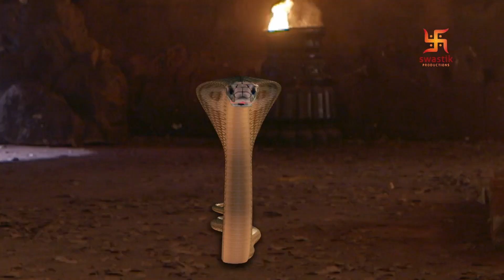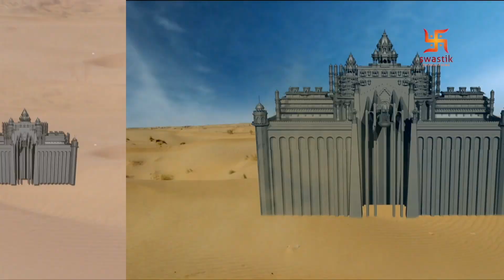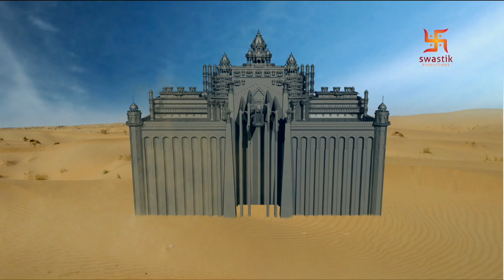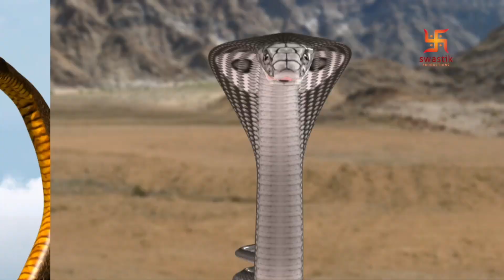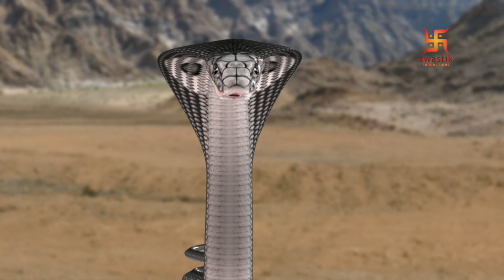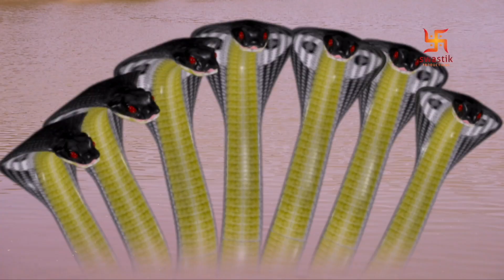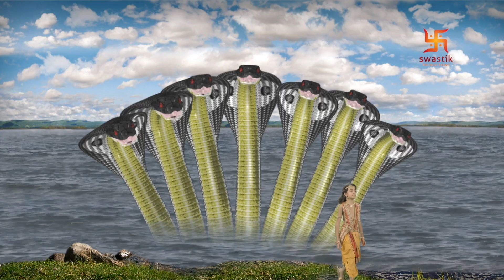बालकृष्ण | Part 63 | Baal Krishna | LIVE | बालकृष्ण का जीवन और उनकी कहानी| Swastik Productions India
Watch this LIVE video of Baal Krishna - Part - 63 now!

Watch the Leela of Krishna at its finest !

बालकृष्ण का जीवन और उनकी कहानी | Episode 294- 00:00:00
बालकृष्ण का जीवन और उनकी कहानी | Episode 295- 00:20:00
बालकृष्ण का जीवन और उनकी कहानी | Episode 296- 00:40:06
बालकृष्ण का जीवन और उनकी कहानी | Episode 297- 00:59:56
बालकृष्ण का जीवन और उनकी कहानी | Episode 298- 01:20:27
बालकृष्ण का जीवन और उनकी कहानी | Episode 299- 01:40:28
बालकृष्ण का जीवन और उनकी कहानी | Episode 300- 02:00:22
बालकृष्ण का जीवन और उनकी कहानी | Episode 301- 02:20:06
बालकृष्ण का जीवन और उनकी कहानी | Episode 302- 02:39:43
बालकृष्ण का जीवन और उनकी कहानी | Episode 303- 02:59:31
बालकृष्ण का जीवन और उनकी कहानी | Episode 304- 03:19:30
बालकृष्ण का जीवन और उनकी कहानी | Episode 305- 03:39:13
बालकृष्ण का जीवन और उनकी कहानी | Episode 306- 03:59:02
बालकृष्ण का जीवन और उनकी कहानी | Episode 307- 04:18:26
बालकृष्ण का जीवन और उनकी कहानी | Episode 308- 04:38:38
बालकृष्ण का जीवन और उनकी कहानी | Episode 309- 04:58:46
बालकृष्ण का जीवन और उनकी कहानी | Episode 310- 05:18:48
बालकृष्ण का जीवन और उनकी कहानी | Episode 311- 05:39:25
बालकृष्ण का जीवन और उनकी कहानी | Episode 312- 05:59:45
बालकृष्ण का जीवन और उनकी कहानी | Episode 313- 06:19:36
बालकृष्ण का जीवन और उनकी कहानी | Episode 314- 06:39:57
बालकृष्ण का जीवन और उनकी कहानी | Episode 315- 07:00:03

A series of adventures through Lord Krishna's journey in childhood and teenage, Baal Krishna lifts the lid from stories of Lord Krishna's life to reveal the depth of his contribution to his hometown, Vrindavan.

There are numerous instances from Gokul, along with Nand and Yashoda, where Lord Krishna's notoriety merges with his giving and soulful personality. Viewers are offered much more than a meager sneak peek into the prankster half of his being. His divine grace leaves traces of utter goodwill even during the "nurturing" period of his life.

Passionate believers of this fabled Hindu deity will connect with his teachings, actions, and philosophy of decision making!

बचपन और वयस्कता में भगवान कृष्ण की यात्रा के माध्यम से रोमांच की एक श्रृंखला, बाल कृष्ण ने वृंदावन में उनके योगदान की गहराई को प्रकट करने के लिए भगवान कृष्ण के जीवन की कहानियों को आपके समक्ष ले आए हैं ।

नंद और यशोदा के साथ गोकुल से कई उदाहरण हैं, जहां भगवान कृष्ण की ख्याति उनके देने और आत्मीय व्यक्तित्व के साथ विलीन हो जाती है। दर्शकों को उसके अस्तित्व के आधे हिस्से में एक छोटी सी चुपके से झांकने की पेशकश की जाती है। उनकी दिव्य कृपा उनके जीवन की "पोषण" अवधि के दौरान भी पूर्ण सद्भावना के निशान छोड़ती है।

इस काल्पनिक हिंदू देवता के उत्साही विश्वासी उनकी शिक्षाओं, कार्यों और निर्णय लेने के दर्शन से जुड़ेंगे!

Cast :

Meet Mukhi as Young Krishna
Jaival Pathak as Little Krishna
Suman Gupta as Yashoda
Nimai Bali as Kans
Sachin Shroff as Krishna/Vishnu
Amrapali Gupta as Devaki
Praneet Bhat/Ajay Mishra as Nanda Baba
Sangeeta Khanayat as Rukmini
Eklavya Ahir as Young Balram
Deshna Dugad as Young Radha
Saar Kashyap as Arunasur
Ram Awana as Ravan
Riyanka Chandaas as Kirtida
Aishwarya Sharma Bhatt as Putana

Crew :

Producer - Siddharth Kumar Tewary
Director - Ajay Kumar
Writers - Shaildendra R. Kumar, Shailesh Singh
Theme Music Composers - Lenin Nandi, Ravi Singhal, Prabhakar Narwade
Creative Directors - Taiyyab Mallik
Creative Head - Bharat Choksey